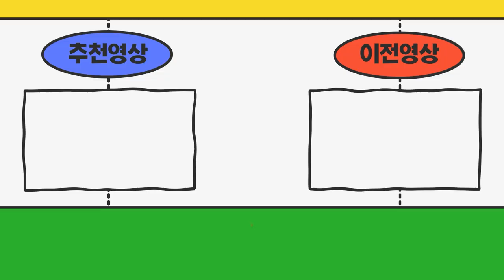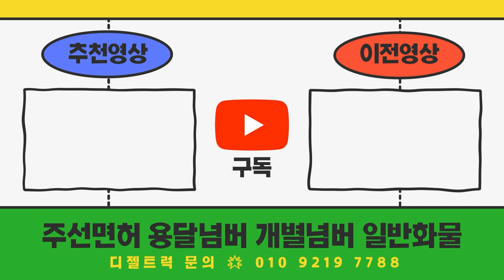전북순창군 1.2톤냉탑에 노란색번호판 장착하려고 합니다 절차가 궁금합니다